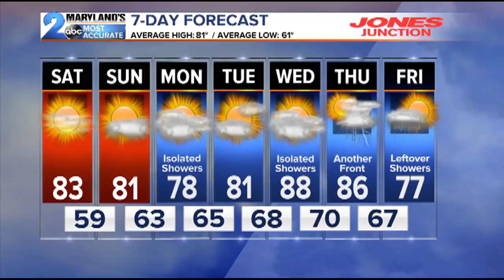WMAR 2 News Latest Headlines | September 6, 4pm